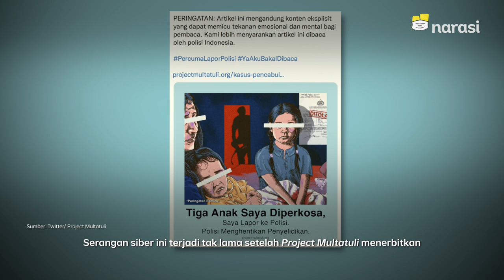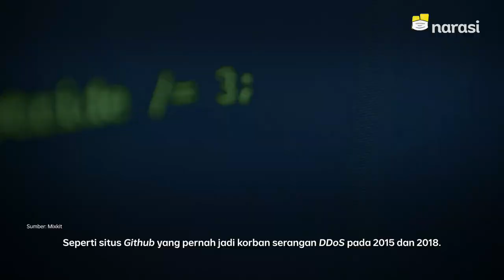Media Online Project Multatuli Diserang DDoS. Apa Itu? | Tech It Easy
Situs media Project Multatuli sempat tak bisa diakses karena serangan DDoS pekan lalu. Peristiwa ini terjadi usai mereka menerbitkan laporan dari serial PercumaLaporPolisi soal "Tiga Anak Saya Diperkosa, Saya Lapor ke Polisi. Polisi Menghentikan Penyelidikan".

Project Multatuli bukan satu-satunya situs media yang pernah diserang DDoS. Tahun lalu, Magdalene.co juga mendapat serangan serupa. Apa, sih, serangan DDoS itu?

(Narasi)